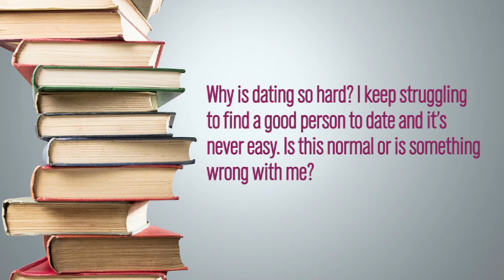How To Make Dating A Little More Manageable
Charly Emery discusses not struggling with dating. It's not easy for most of us.